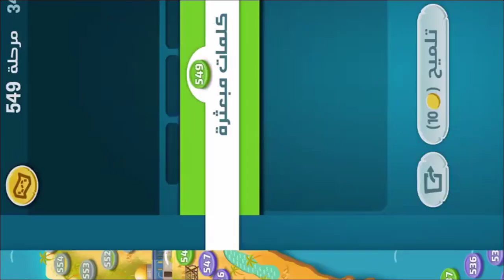كلمات كراش - لعبة تسلية وتحدي مرحلة 549